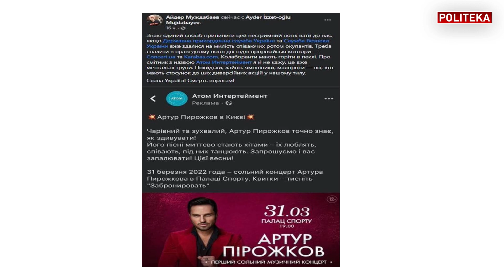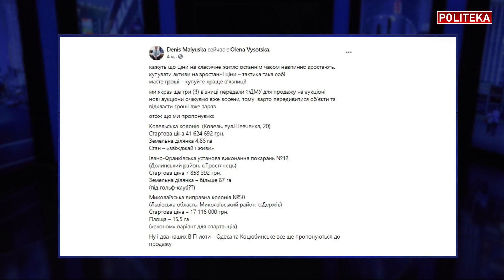Срочно! Эрдогану нужен Крым - Россия уступит? Куликов - Скандал с Усиком, Зеленский "сжёг мосты"!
Кирилл Куликов в новом выпуске на политека_онлайн. Эрдогану нужен Крым - Россия уступит?

В студии Politeka Online Кирилл Куликов, народный депутат Украины 6-го созыва
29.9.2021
Таймкоды:
0:00 В интервью с Кириллом Куликовым
0:30 Эрдоган, Россия, Украина
10:10 Турецкий поток и Северный поток 2, газ и Венгрия
13:10 Зеленский делает ошибки
18:00 Роль ООН
20:20 Меркель не уходит из политики
23:00 Украинцы и россияне: возможен ли диалог?